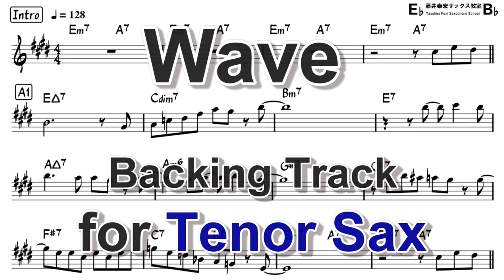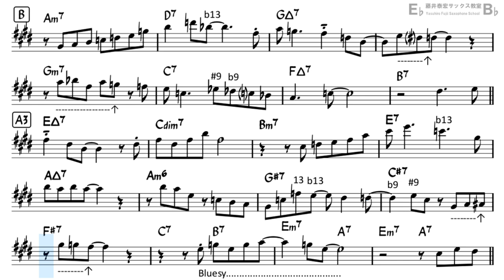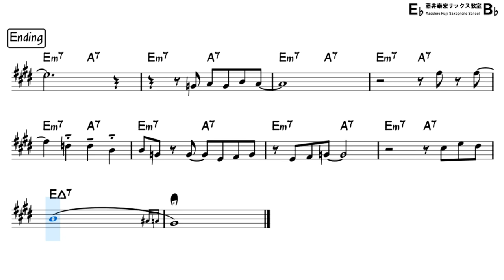Wave (by Antônio Carlos Jobim) - Backing Track for Tenor Sax (Revised)